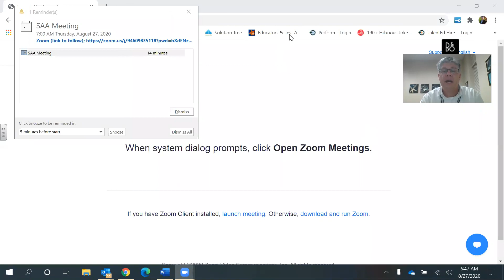Announcements August 26